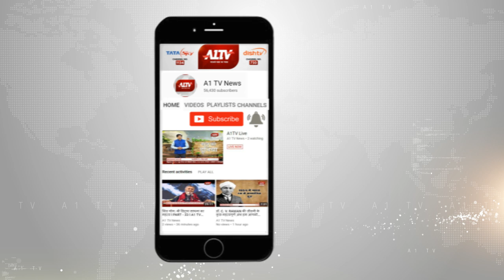नवसवंत्सर और चैत्र नवरात्र की धूम, घर-घर और मन्दिरों में घट स्थापना